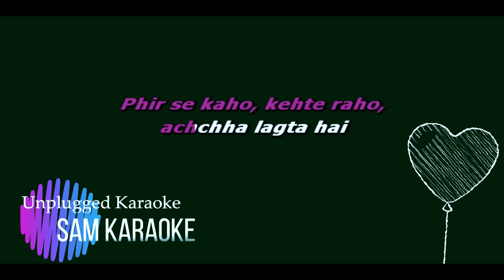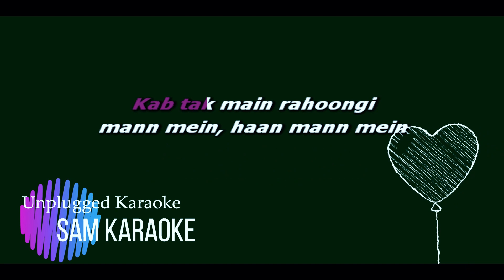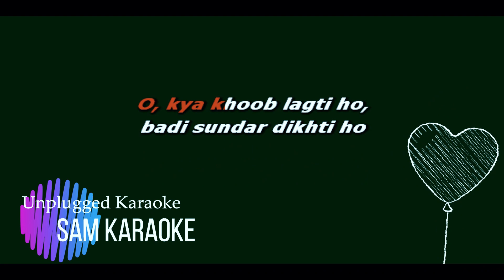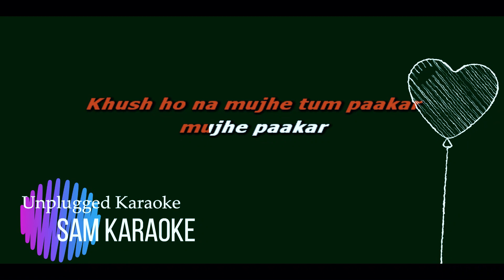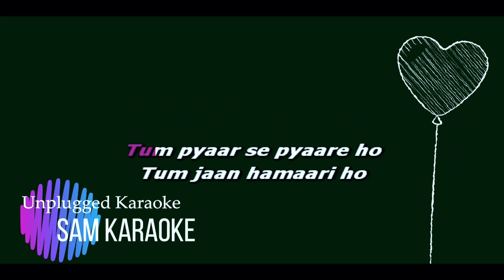Kya Khoob Lagti Ho Dj Remix Karaoke SAM KARAOKE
NEW MINUS KARAOKE DOWNLOAD
Karaoke Pack Vol.1 [KISHOR DA. RAFI JE. MUKESH JE . LATA JE . ASHA JE [MIX KARAOKE PACK] 1000+ KARAOKE [Rs.only 1000]
Karaoke Pack Vol.2 [ 80s To 2022 Hits Karaoke With Unplugged Karaoke Pack 250+ Karaoke Pack Rs.1000 Only